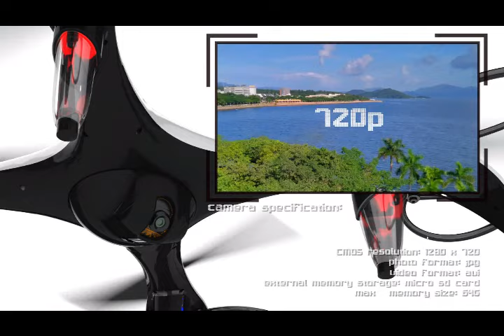2.4G Xcelsior Drone Demo